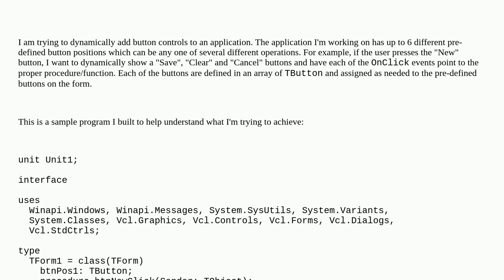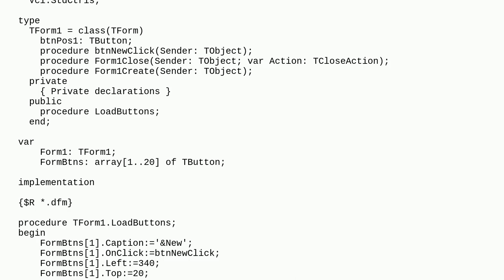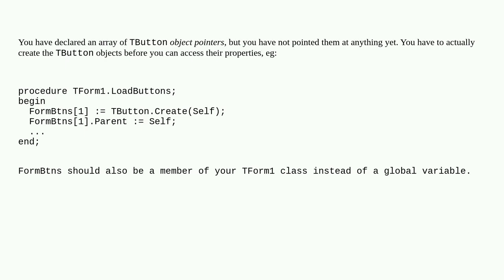How to Dynamically Add Controls to Delphi Form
A special thanks goes out to the community

  delphi